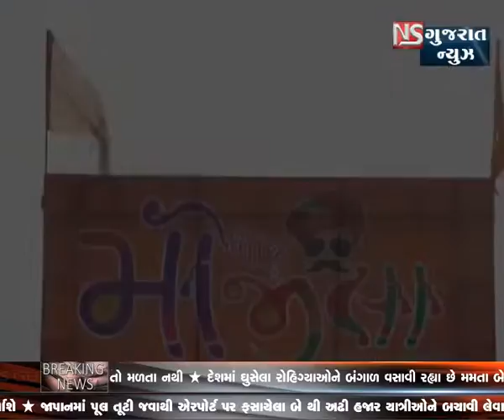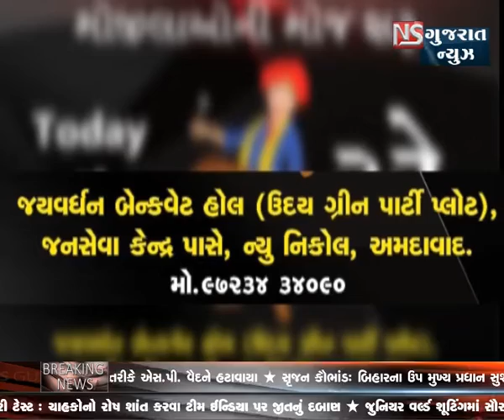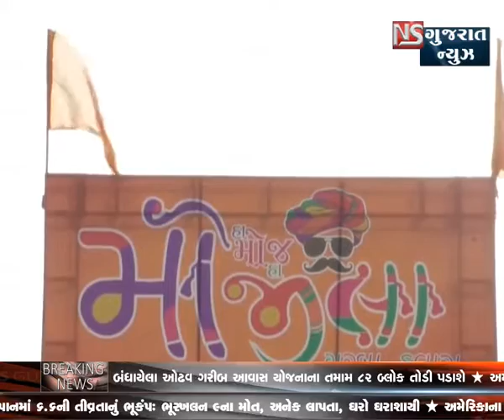શાસ્ત્રી તુષારભાઈ જોષી સાથે આપની રાશિ આપણું ભવિષ્ય - 08-09-2018 || NS GUJARAT NEWS